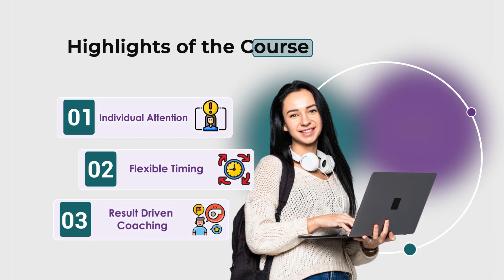Master Video Editing: Unleash Your Creativity with Alpha6 Institute of Multimedia, Coimbatore!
Are you ready to transform your passion for video editing into a lucrative career? Look no further! Join Alpha6 Institute of Multimedia in Coimbatore and embark on an exciting journey to becoming a proficient video editor. Our comprehensive video editing course covers everything from basic techniques to advanced skills, equipping you with the expertise needed to thrive in the dynamic world of multimedia.

In this video editing course, you'll learn:

- Essential tools and software for editing stunning videos
- Techniques for seamless transitions, captivating effects, and polished audio
- Tips for storytelling and engaging your audience
- Industry insights and trends to stay ahead in the competitive field

Led by industry experts, our hands-on approach ensures that you gain practical experience and confidence in your editing abilities. Plus, with flexible scheduling options, you can learn at your own pace, whether you're a beginner or looking to enhance your skills.

Don't let your passion for video editing go untapped.